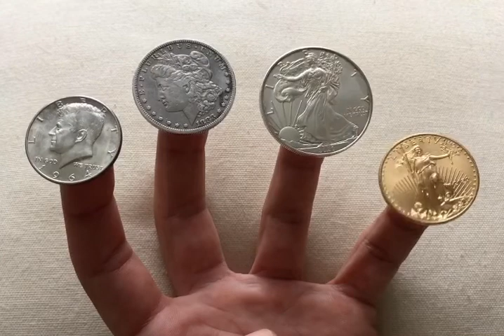Numismatic Coin Ping Test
Coin Ping Test ... Don't you just love the sound real money makes?

Coins:
1964 Kennedy Half Dollar
1883 Morgan Silver Dollar
2020 American Silver Eagle
2020 American Gold Eagle

Sound Money Metals
Bullion designed with sound in mind

Instagram.com/SoundMoneyMetals
SoundMoneyMetals.us